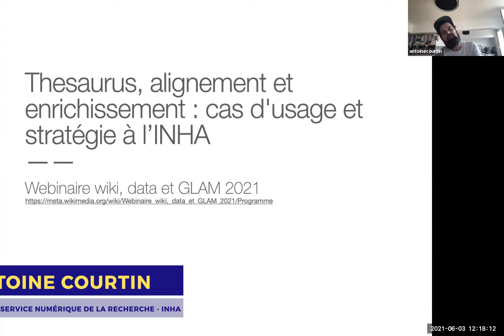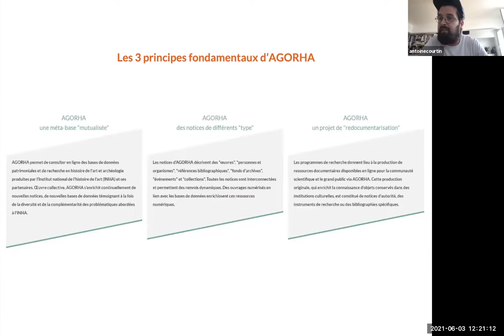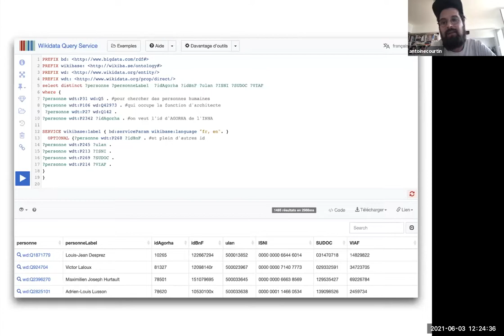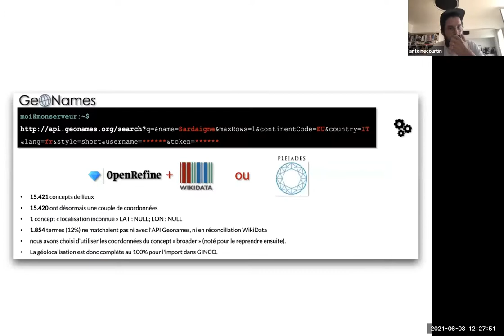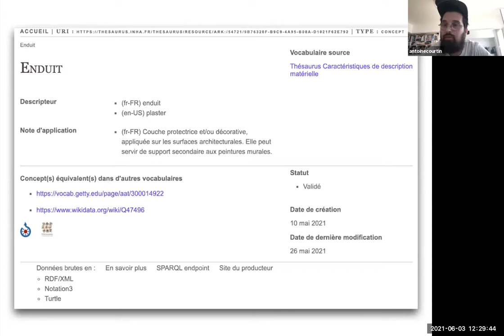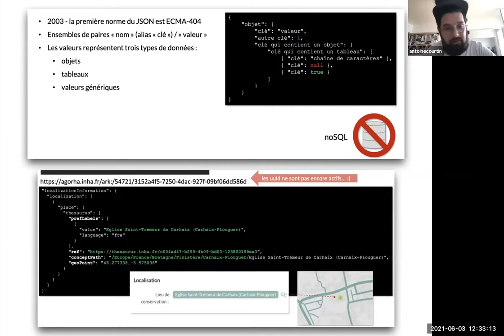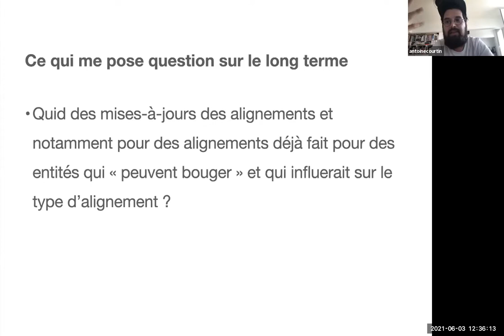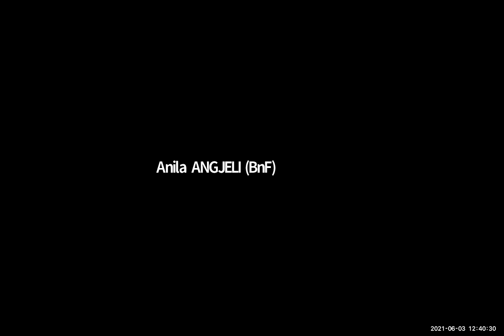Thesaurus, alignement et enrichissement, cas d'usage et stratégie à l'INHA — Wiki, data et GLAM 2021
L'objectif de cette brève présentation sera d'évoquer les choix stratégiques autour des thesaurus et des référentiels dans la cadre du projet de refondation d'AGORHA, la plateforme mutualisée des bases de données de l'INHA. Ainsi, nous évoquerons les alignements avec wikidata et l'utilisation de wikidata dans la phase de réflexion autour des enjeux du web de données pour la refondation d'AGORHA tout en évoquant la phase de reprise de données, l'instance de Ginco sans oublier la question de l'alimentation des notices documentaires via des référentiels externes dès la phase d'aquisition et non plus à posteriori.

— Antoine Courtin, chef du service numérique de la recherche, département des études et de la recherche à l'INHA

▶️ Pour soutenir le travail de Wikimédia France : ◀️